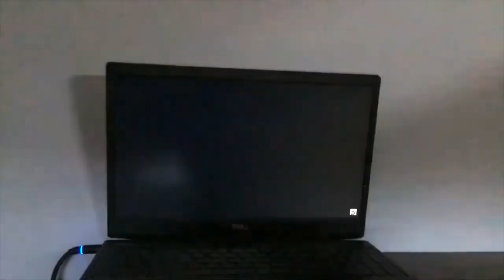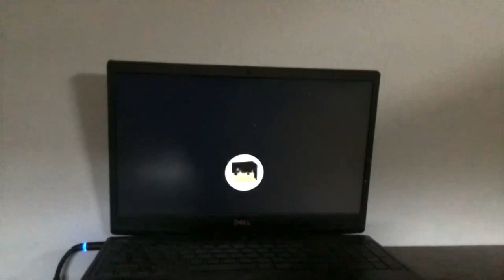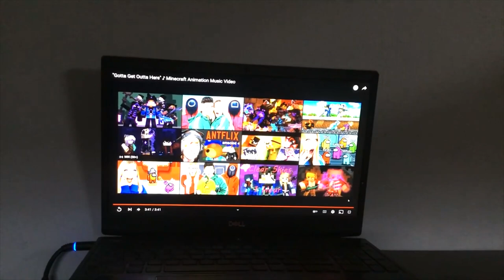FOYF To The Void Montage